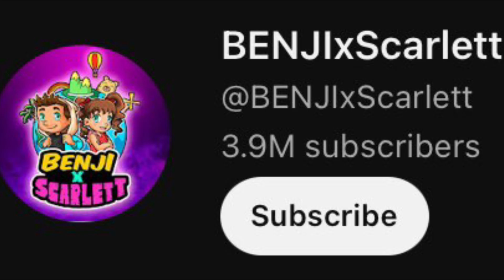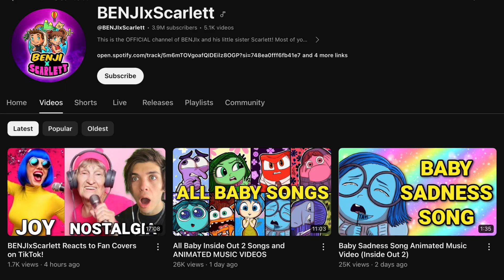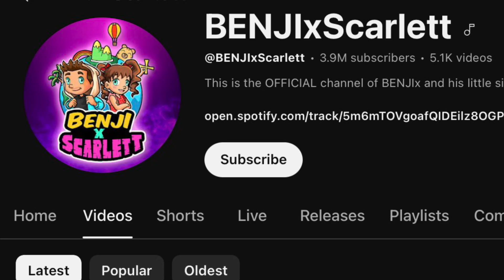This Music Content Farm Channel is INSANE 😭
I’m losing my faith in humanity every single day… 🙂